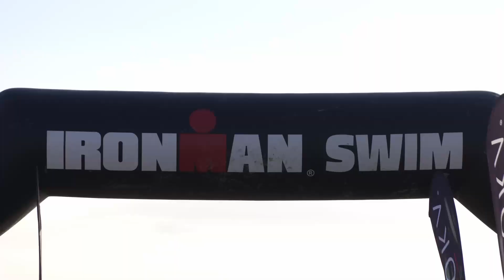Supersapiens IRONMAN Italy Emilia-Romagna 2021 Race Movie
Supersapiens IRONMAN Italy Emilia-Romagna is the ultimate Italian experience - from the 3.8km swim in the Adriatic Sea, a 180km bike through the countryside of Romagna and the Salt Pan Nature Park and the run course through Cervia and Milano Marittima.